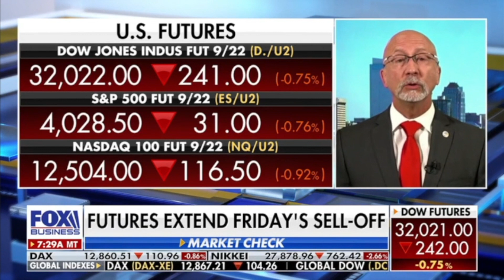How long will the selloff last?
Fox Business: Highlight clip of Keith Fitz-Gerald's appearance on Varney & Co on August 29th, 2022